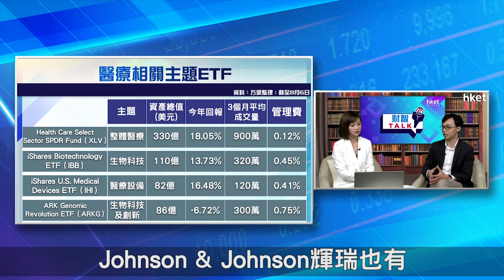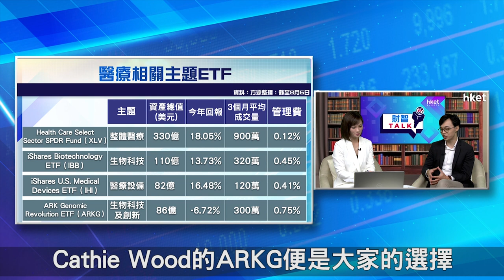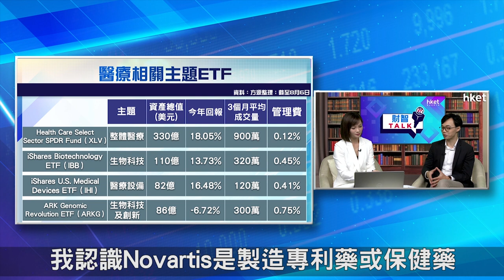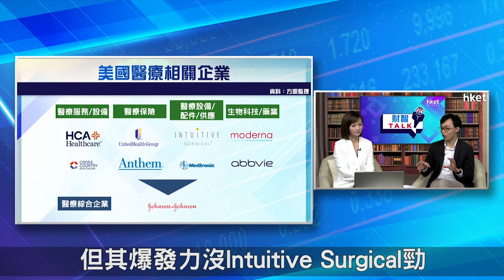【ET財智Talk】美股醫療股、ETF點揀？ 教你捕捉潛力股（2021年8月13日）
今年以來，美股屢破頂，有5年投資美股經驗、曾在投行工作4年的前投資銀行家方源在《ET財智TALK》分析指，美國醫療開支隨年增加，同時預計拜登政府將針對低收入人士推出補貼醫保措施，長遠利好醫療板塊前景。他更在《ET財智TALK》教大家從醫療行業4大分類入手，揀選潛力股及ETF。